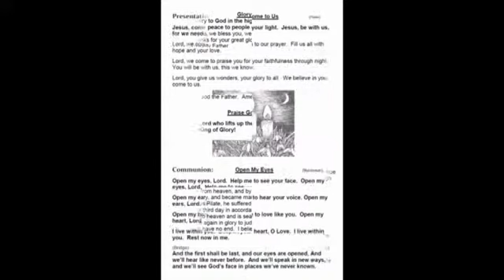Mass 02/02/14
Presentation of the Lord